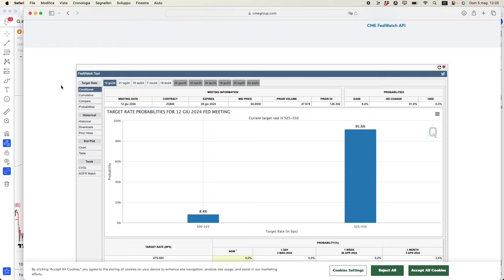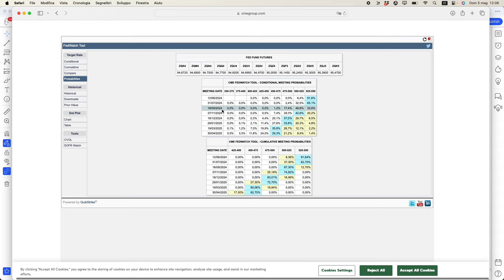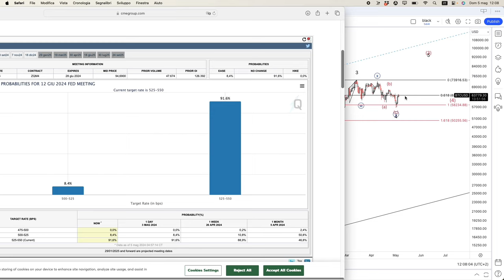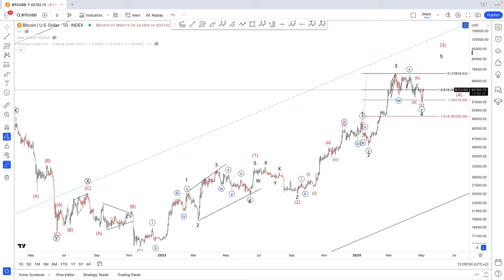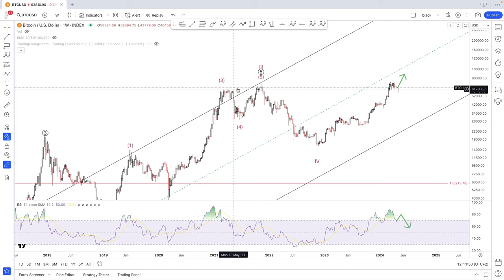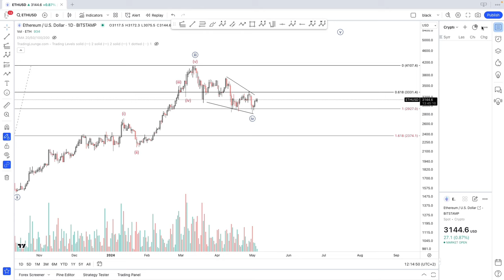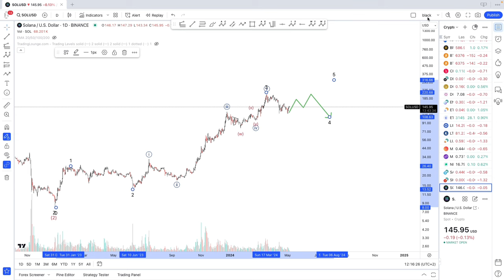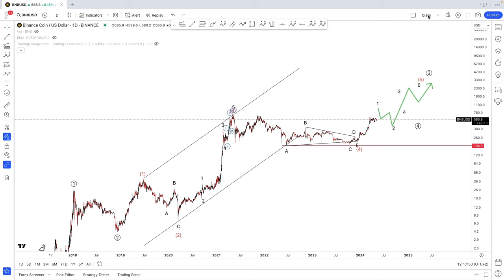ELLIOTT WAVE ANALYSIS Bitcoin-Ethereum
Elliott Wave Analysis on  Cryptocurrencies: Bitcoin, Ethereum, Solana and Binance

TimeStamps
0:00 FED Interest rates
3:50 Bitcoin
8:05 Ethereum
10:26 Solana
12:04 Binance